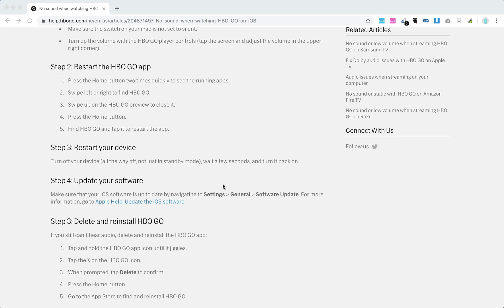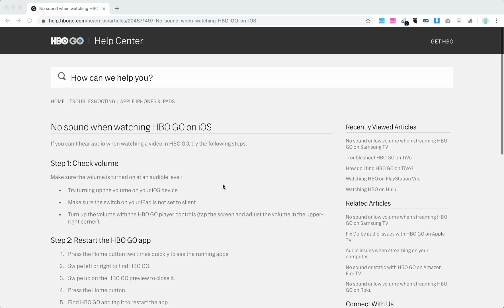No sound HBO GO on iOS what to do?